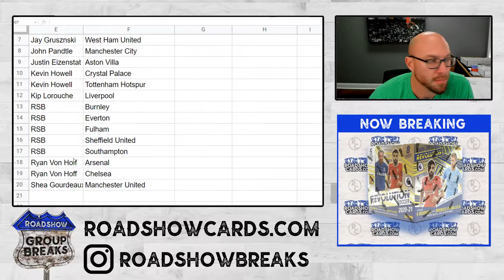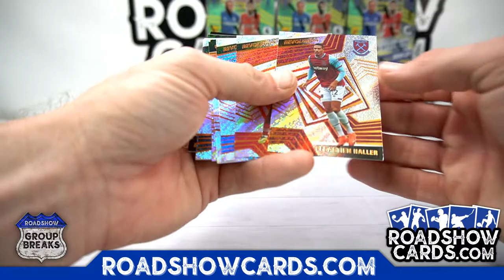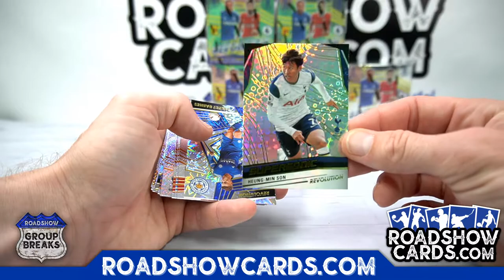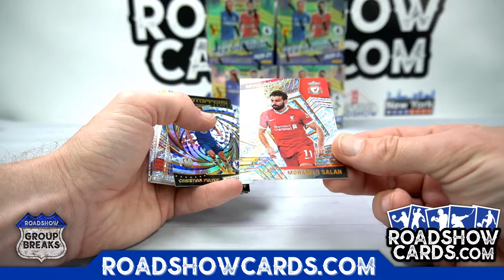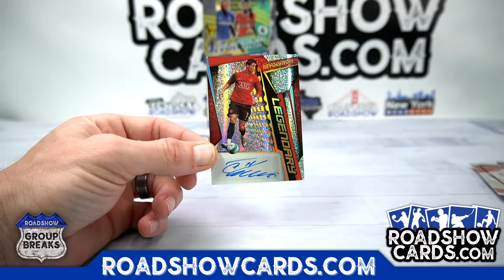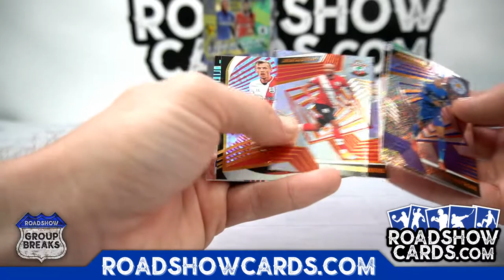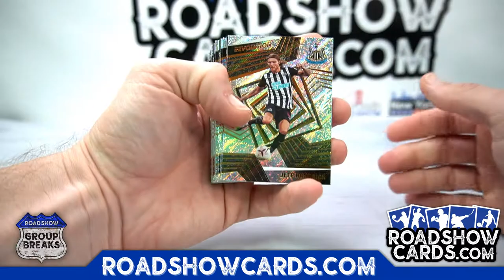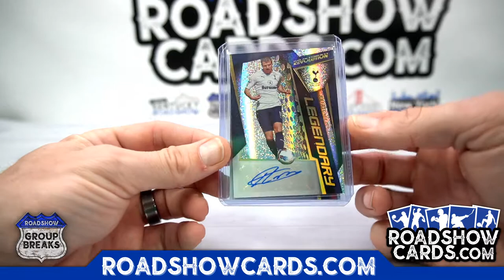2020/21 Panini Revolution Soccer Asia - 8 Box Case Break #1